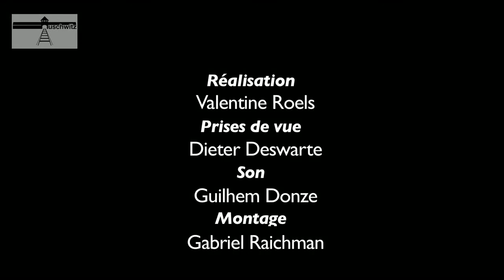C. Ginzburg "Levi, Calvino et la zone grise" 2012-04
Colloque « Primo Levi. L’homme, le témoin, l’écrivain » : 11 avril 2012
Intervention de Carlo Ginzburg (UCLA – USA), Levi, Calvino et la zone grise

Journée co-organisée par Mémorial de la Shoah avec la Fondation Auschwitz à l'occasion des 25 ans de la disparition de Primo Levi, le mercredi 11 avril à Paris.

Il y a vingt-cinq ans, Primo Levi, témoin exemplaire rescapé d’Auschwitz, disparaissait. Il laissait derrière lui une œuvre inachevée aussi bien testimoniale que littéraire, exceptionnelle par la perspicacité de sa démarche. Cette journée propose une réflexion sur son œuvre et, à la fois, un hommage à celui qui, pour quantité d’entre nous, restera toujours un passeur de mémoire.

Coordonné sous la direction de Philippe Mesnard, professeur à l’Université de Clermont-Ferrand, directeur de la Mémoire d'Auschwitz ASBL et auteur de l’ouvrage Primo Levi : Le passage d’un témoin (Fayard, 2012).